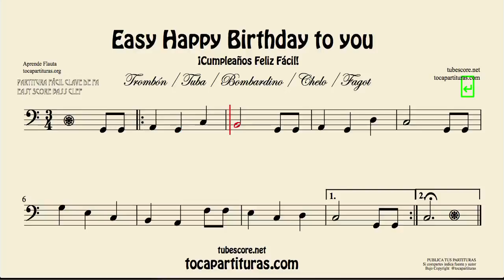Happy Birthday to You Easy Sheet Music for Trombone Cello Tuba Basson and Cello